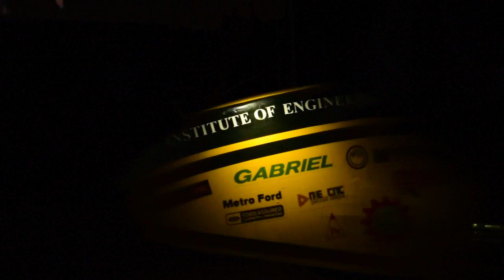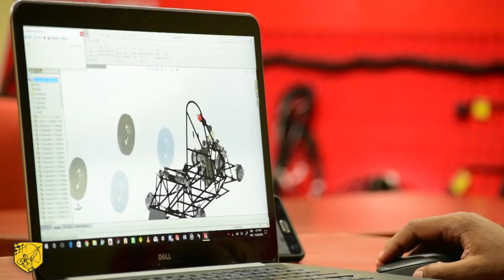Force Ikshvaku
We are a Team Ikshvaku, a new entrant in this arena called Formula Student. We are gearing up for the 2017 season and need your support.